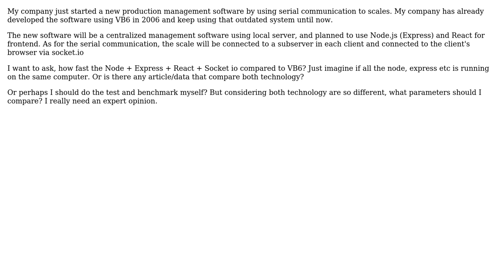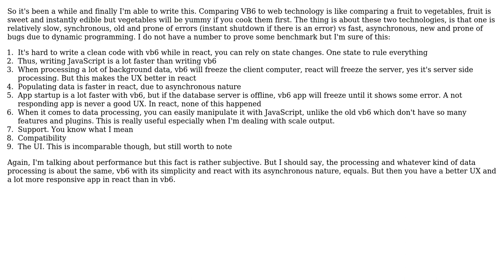Software Engineering: Performance comparison of Legacy VB6 Software vs Node.js and React.js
With thanks & praise to God, and with thanks to the many people who have made this project possible! You are responsible for your own actions.